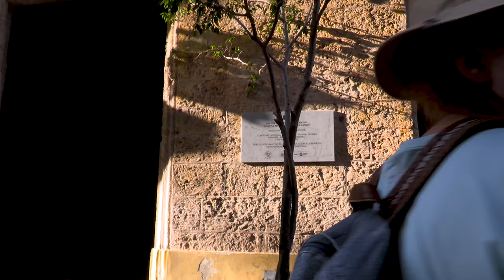Havana Cuba - Plaza Vieja | Oakland Travel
Royal Caribbean Cruising group on Facebook:
Continuing our bucket list excursion with our guide Manny on May 20, 2019, we stop in Plaza Vieja and spend a few minutes discussing life in Cuba. This excursion was the main reason we booked our four-night Cuba cruise on Royal Caribbean's Majesty of the Seas, and we would do it again in a second if the cruise restriction was lifted.